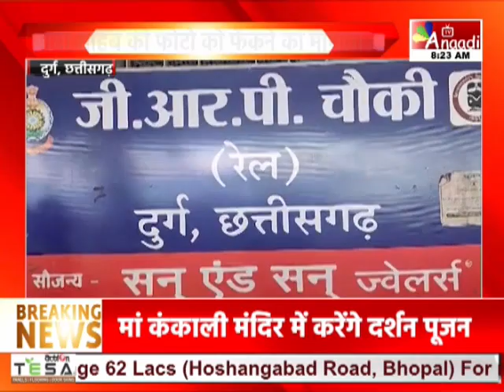Durg : बाबा साहब की फोटो को फेंकने का मामला, मुख्य टिकट निरीक्षक वीपी नायडू पर FIR दर्ज || Anaadi Tv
दुर्ग रेलवे स्टेशन पर देश के संविधान निर्माता डॉ.

AIRTEL - 379